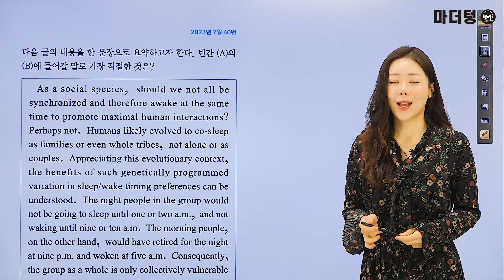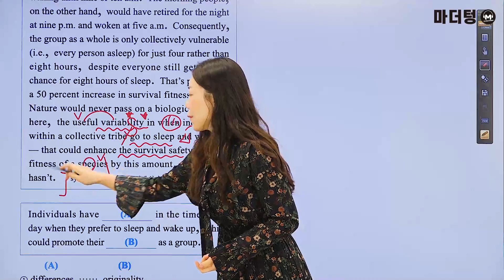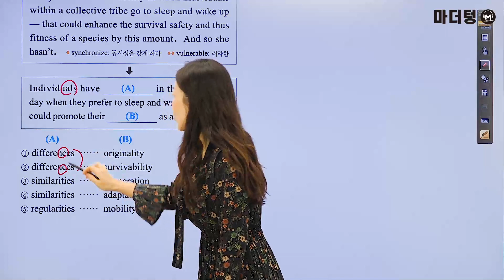마더텅 | 수능기출 영어 독해 | 2024학년도 수능 39번 (해설 : 강산 선생님)